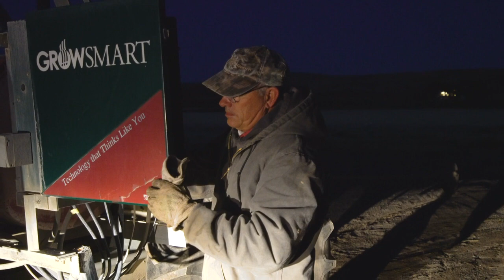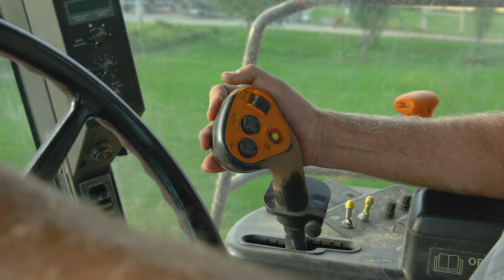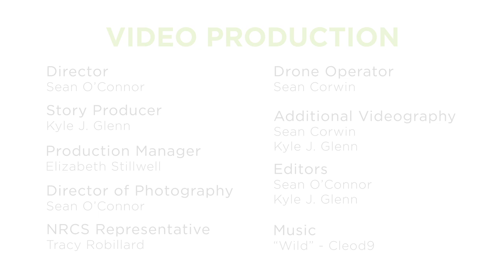Restoring Clean Water in the Fletcher Gulch Watershed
For nearly two decades, a remote farming community in the Fletcher Gulch Watershed in Malheur County, Oregon has been working with local, state and federal conservation agencies to solve a serious problem: cleaning up their water. They successfully converted from flood and furrow irrigation to a pressurized pipeline with on-farm sprinkler systems; and now they are yielding the benefits of clean water, healthier soils and productive farms.